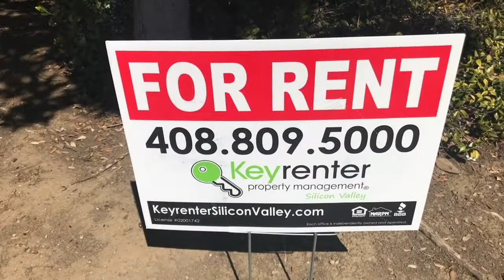Mountain View Home For Rent - 3 Bed 2 Bath - by Property Management in Mountain View CA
today to contact Keyrenter Silicon Valley Property Management -- exceptionally professional and reliable property management. today! You can also call us or visit our office at

900 E. Hamilton, Suite 100

Affordable and updated 3 Bedroom rental home located steps away from downtown Mountain View!

Must-See rental home located at 941 Miramonte Ave in beautiful Mountain View, CA! This 3 bed/2 bath rental is 1,300 square ft and is located within walking distance to downtown Mountain View. Live affordably in one of the highest priced areas of Silicon Valley. You have to take a look at this place!

Clean and bright for your immediate move in. This home has new flooring, new paint, new blinds and light fixtures, and other new upgrades and features.

The charming kitchen comes complete with a new stove and dishwasher and has an adjacent breakfast/dining nook which then opens to a private patio. The kitchen opens to a comfortable and open living room that is illuminated with natural light creating a warm and inviting atmosphere for family, friends and entertainment.

The HUGE master bedroom suite includes a large walk-in closet, and has direct access to the backyard deck.

This home also features a 2-Car Garage with storage, Central Heat, Washer/Dryer hookups and utility room, new hardwood faux flooring, and more!

AMAZING LOCATION!… This home is right in the heart of Mountain View on El Camino Real and has direct access to the best of Silicon Valley dining, shopping, entertainment (Walkscore of 78). Immediate access to freeways (82, 85, 237, 101, 280) and the location features:

* blocks from several beautiful parks
* a few short blocks to downtown Mountain View
* 1.5 miles to San Antonio Center

Close to Employment Centers
* Walking distance (1/2 mile) to Quora HQ
* 2 miles to Mozilla HQ
* About 3 miles to Googleplex Campus
* About 3 miles to Microsoft
* About 3.5 miles to Nokia
* About 3.5 miles to LinkedIn
* About 3.5 miles to NASA Ames
* About 6.5 miles to the Apple Campus (Infinite Loop)
* About 8 miles to the new Apple Campus (The Spaceship)
* About 1 mile to the Mountain View CalTrain station
* About 3 miles to Sunnyvale
* About 6.5 miles to Cupertino
* About 8 miles to Santa Clara
* About 13 miles to Campbell
* About 13.5 miles to Downtown San Jose
* About 11 miles to San Jose International Airport (SJC)
* About 25 miles to San Francisco International Airport (SFO)

Schools:
Benjamin Bubb Elementary School: K-5, 8/10, 0.6 mi
Isaac Newton Graham Middle School: 6-8, 7/10, 0.3 mi
Mountain View High School: 9-12, 9/10, 2.1 mi

Rental available for immediate move-in! Security deposit is equal to one month's rent. Tenant pays for all utilities, except for gardening and pool maintenance.
No pets. No smoking. No sublease/Airbnb etc. Other restrictions may apply per lease contract.

Experience outstanding property management with us at Keyrenter Silicon Valley!  Learn more about us and our services